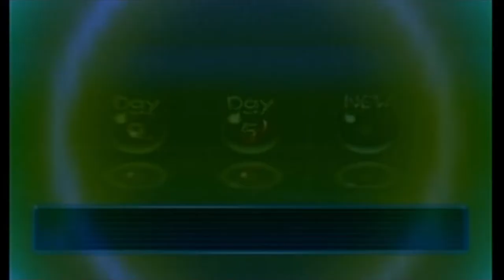Pikmin 2 (No Deaths) Streams Part 16: THE RUSH TO BEAT THE SUN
We have to finish Awakening Wood before time runs out. Which is tough because time is tight and there's still another treasure and a final cave to complete...